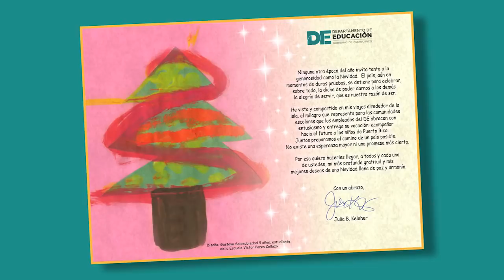Mensaje de Navidad para todos los niños y niñas de Puerto Rico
Estudiantes de las escuelas Julio Selles Solá y Gaspar Vila Mayans comparten sus mejores deseos de Navidad.